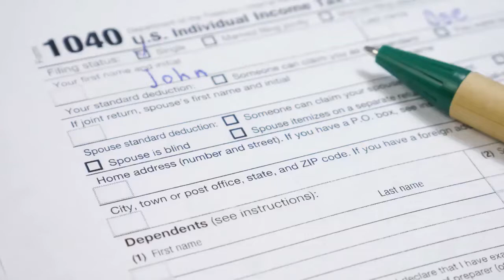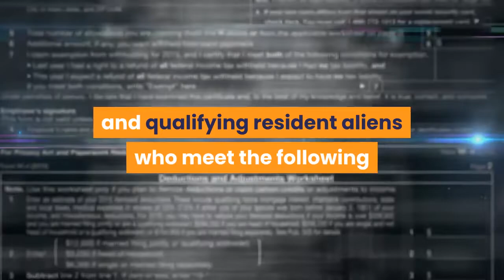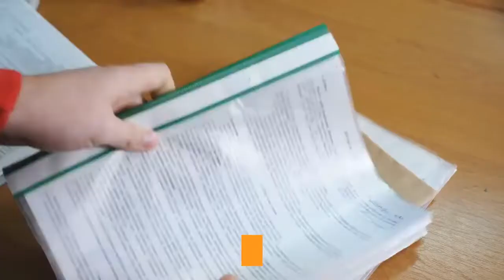IRS Claim Your $1200 Stimulus Check By October 15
The IRS urges you to sign up by October 15 to claim your stimulus check. Last week, September 17, the IRS issued a news release urging nearly nine million people to sign up to receive the $1,200 stimulus check. This letter, which was recently mailed out, represents the latest attempt by the IRS to reach people who are eligible to receive a $1,200 stimulus check but either don’t realize that they can claim this stimulus check or don’t understand how to go about requesting it. If you don’t typically file a federal income tax return, this message is for you. It doesn’t matter if you’re unemployed. It doesn’t matter if you didn’t earn any income at all. It doesn’t matter if you are homeless, and it doesn’t matter if you haven’t filed taxes for years. What matters is that you may very well be eligible to receive a $1,200 stimulus check, and it is important that you use the IRS Non-Filers tool by October 15 to register for your stimulus check. Stimulus checks are just sitting there waiting for low-income, no-income and even homeless who only need to sign up to get this much needed money. If you haven’t yet received a stimulus check, you should register here now because the deadline is October 15—though the earlier you sign up, the sooner you can get hold of your stimulus monies. There is absolutely no requirement in the law that you must actually earn an income or pay taxes in order to get a stimulus check. According to the IRS, U. S. citizens, permanent residents and qualifying resident aliens who meet the following guidelines are eligible for a stimulus check. The Non-Filers tool is available in both the English and Spanish languages to help guide people through the process of getting a stimulus check. People who earned $12,200 or less as an individual aren’t normally required to file taxes. Married couples who earned $24,400 aren’t normally required to file taxes. If this describes you, use the Non-Filers tool to sign up for a stimulus check. If you are an employer, a community leader or simply an interested party and you can share this message, do so. Specifically, employers and colleagues should help to spread this message to your low-income earners, essential workers or others who’ve been unemployed where you believe the person may have earned less than $12,200 as an individual or $24,400 as a married couple. As part of IRS extensive outreach and education efforts regarding stimulus checks, Commissioner Chuck Rettig stated that, "IRS employees worked around the clock to deliver the Economic Impact Payments and new tools to help taxpayers in record time." He also said that, "Even with these unprecedented steps, there remain people eligible for these payments who need to take action. Registering to receive the payments is easy, and millions of non-filers have already taken this step.